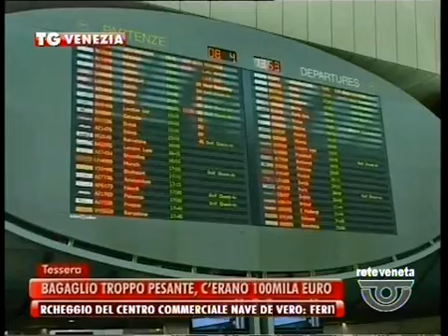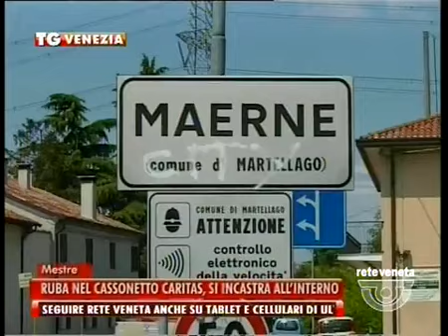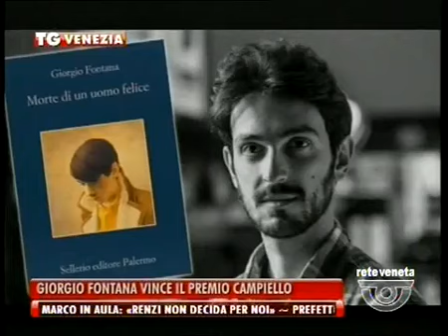TG VENEZIA - Edizione completa martedì 16 settembre 2014